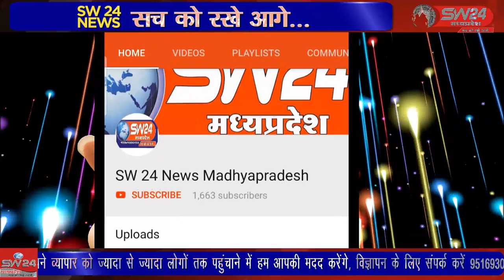आईपीसी की विभिन्न धाराओं में प्रकरण दर्ज करवाने से यूथ कांग्रेस नाराज है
मध्यप्रदेश युवक कांग्रेस के अध्यक्ष विक्रांत भूरिया के खिलाफ भारतीय जनता पार्टी के सांसद डामोर और उनके निजी सचिव के द्वारा आईपीसी की विभिन्न धाराओं में प्रकरण दर्ज करवाने से यूथ कांग्रेस नाराज  है । कन्नौद से कमल गर्ग राही की रिपोर्ट